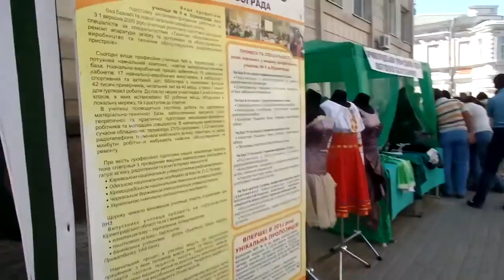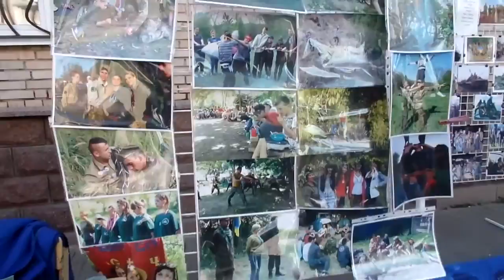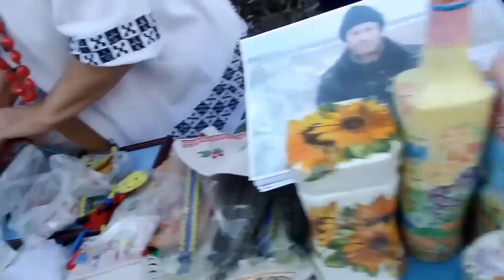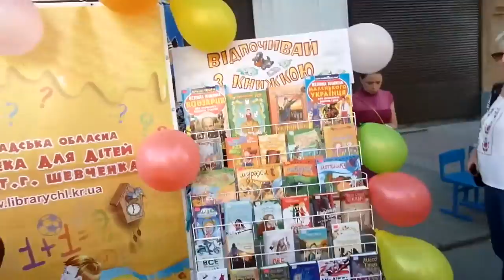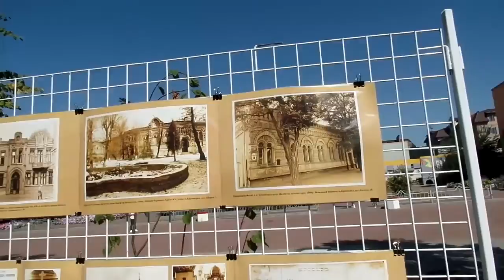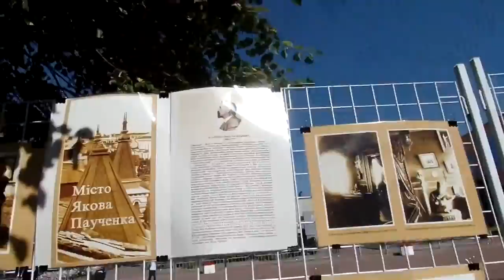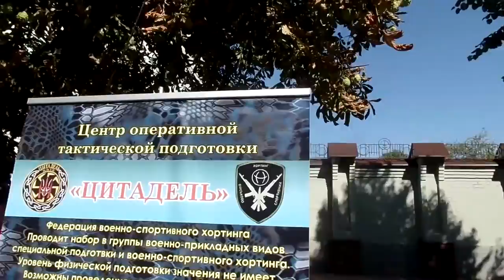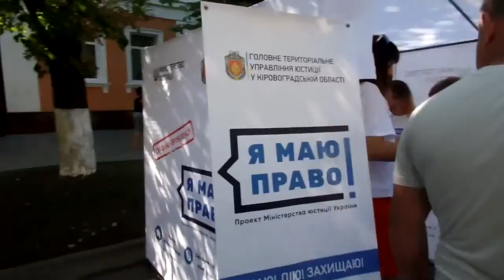"Встречи на Дворцовой "Презентации, выставки, мастер-классы, выступления творческих коллективов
День города.16 сентября.Прогулка по Дворцовой .Презентации,выставки, мастер-классы, выступления творческих коллективов.Приглашаю прогуляться вместе)
Будем друзьями?)